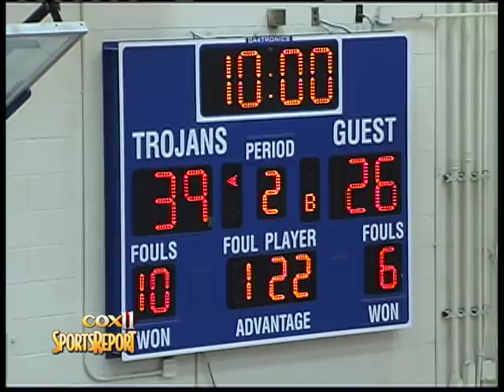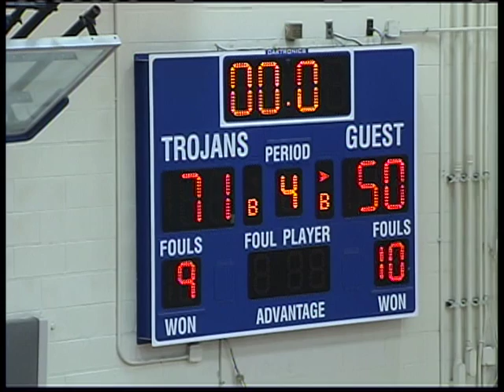2011 VISAA Semi-Finals Boys'- Norfolk Christian vs Atlantic Shores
Norfolk Christian takes on Atlantic Shores in this VISAA Semi-Finals Boys' match up.  Norfolk Christian then faces Middleburg Academy in the Championship. On the girls' side of the VISAA Semi-Finals action, Cape Henry faces Norfolk Christian and St. Anne's-Belfield takes on Hampton Roads Academy; highlights of other private school games to follow.